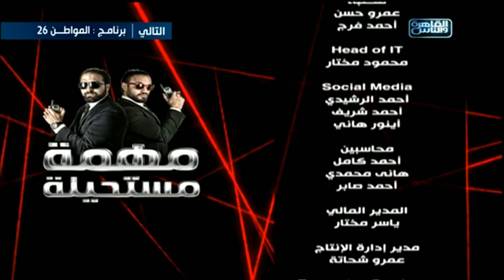رفيق هو بطل حلقتنا النهارده .. جاهزة يا حاجة!